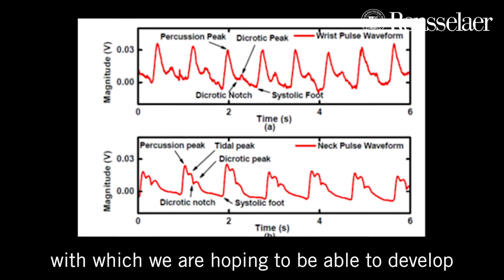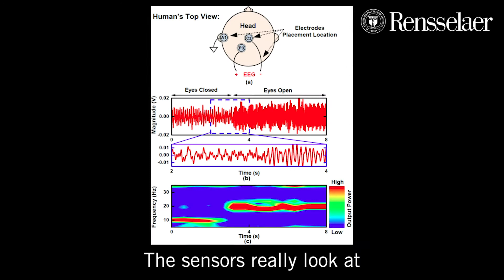Biometric Data, Algorithms To Unlock Key Information About Circadian Clock